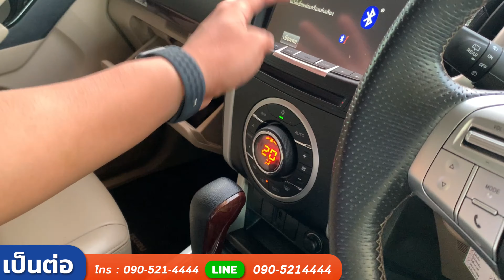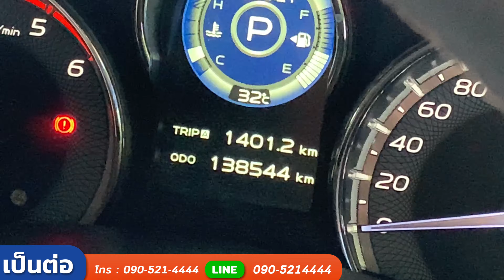รุ่นครบรอบ 60 ปี ISUZU MU-X 3.0 DVD NAVI A/T 2017 สี พิเศษ สวยเดิม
ISUZU MU-X 3.0 DVD NAVI A/T 2017 (MK4072)